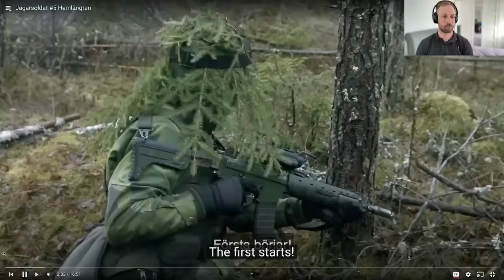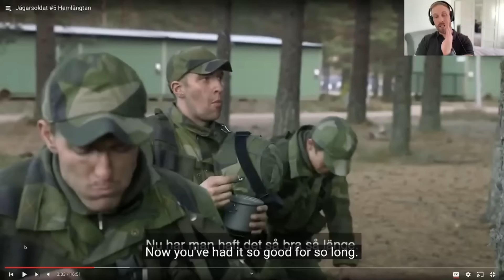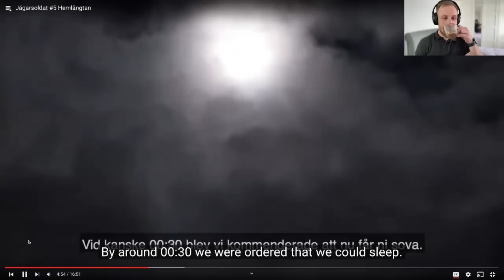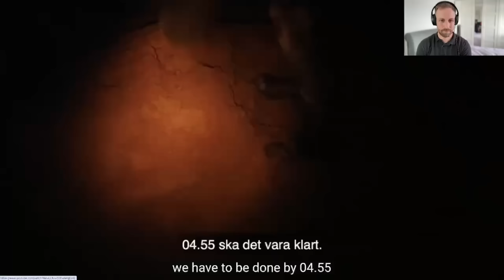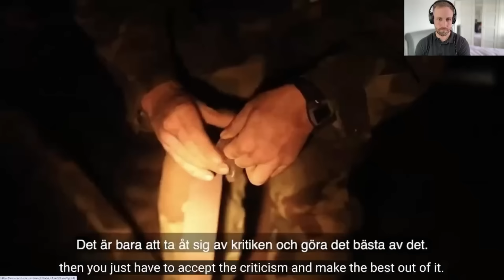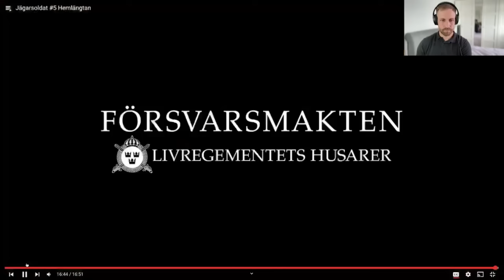British Soldier Reacts to Swedish Ranger Soldier Jägarsoldat #5 Hemlängtan